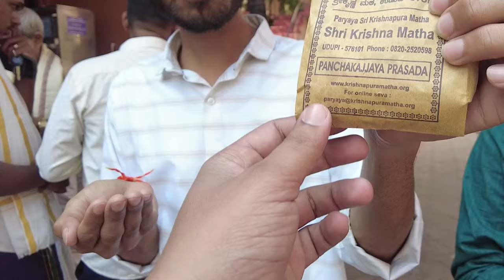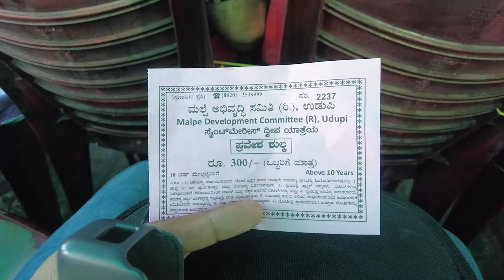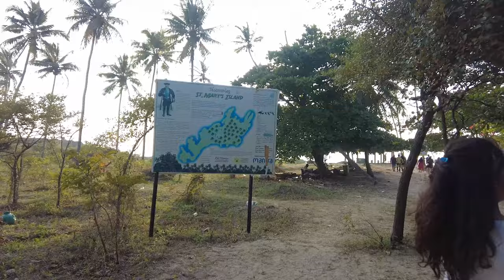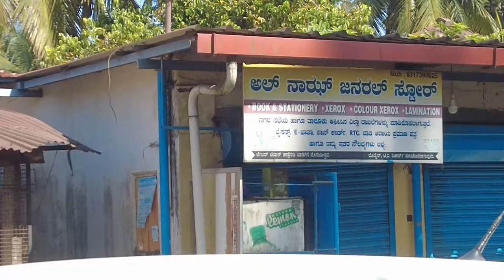UDUPI TOURIST PLACES TO VISIT || UDUPI Travel vlog || UDUPI Complete Tour Plan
Singing Off HYD NAVEENYT